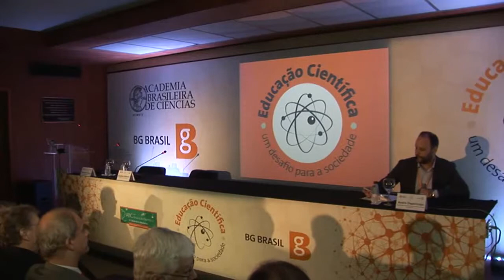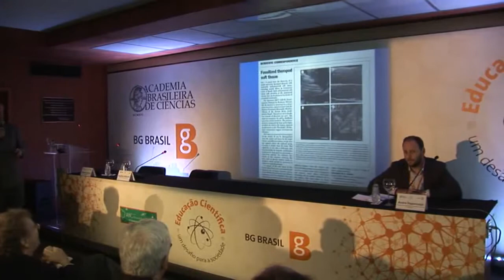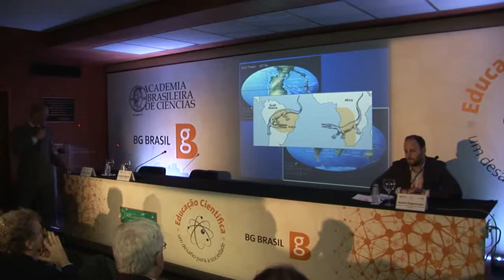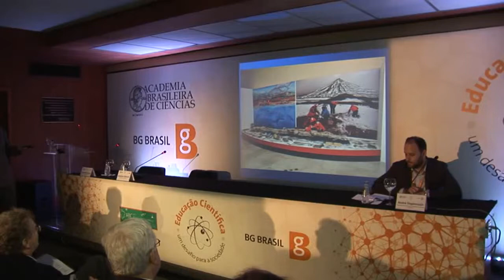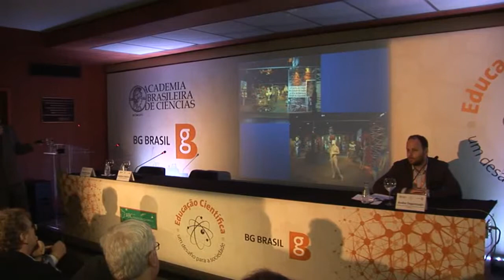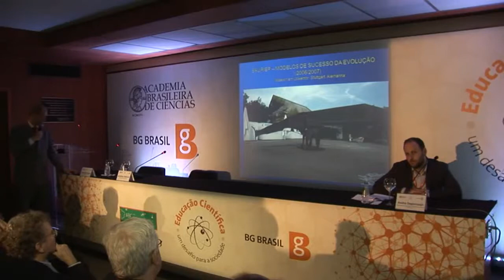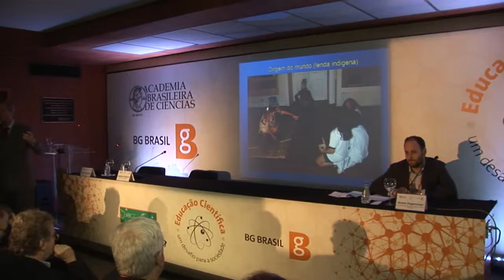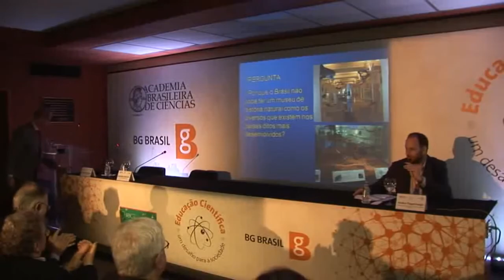Educação Científica: um desafio para a sociedade - Apresentação Prof. Alexander Kellner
Evento “Educação Científica: um desafio para a sociedade”

Vídeo 2 (Apresentação I)

00:00:26 Marcos Cortesão (Assessor Técnico da ABC)
00:01:40 André Degenszajn – mediador (Secretário-Geral da GIFE)
00:03:37 Alexander Kellner (Editor-Chefe dos ANAIS da ABC)